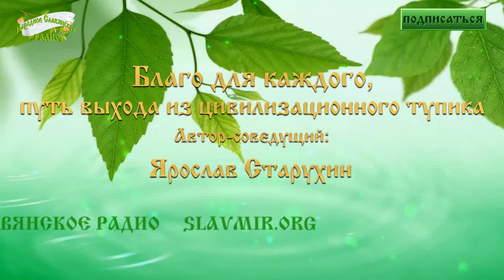Благо для каждого, путь выхода из цивилизационного тупика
Запись эфира 11 октября 2016 года в 20 часов по Москве, на Народном Славянском радио «Благо для каждого, путь выхода из цивилизационного тупика».

Автор-соведущий: Ярослав Старухин

В передаче мы рассмотрели новую научную парадигму, как основу формирования мировоззренческой безденежной системы общества изобилия и процветания в обоснованном высоком качестве жизни вне зависимости от географии проживания образования и социального статуса.
Поговорили о персонализации энергетики. Проблематике преемственности поколений культурного кода России; и окно возможностей цивилизации.